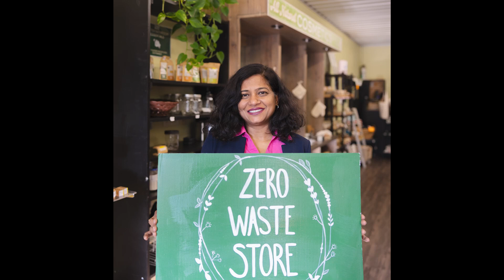Busy Doctor Bee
This is Dr. Bee. Let's talk about how I can help you meet your goals of creating a cleaner, greener, and healthier world.